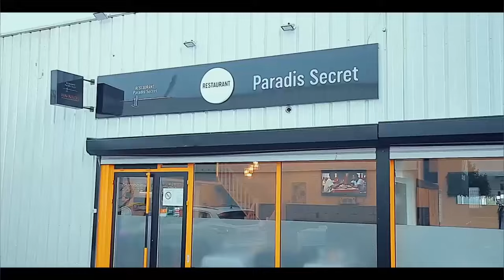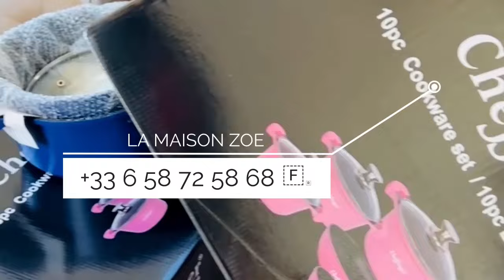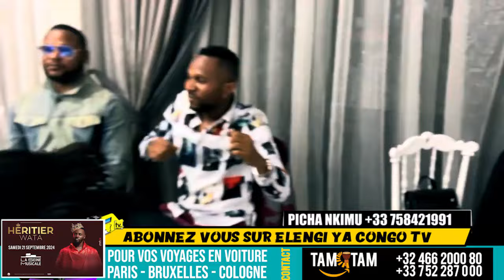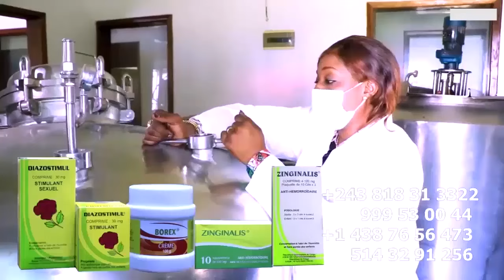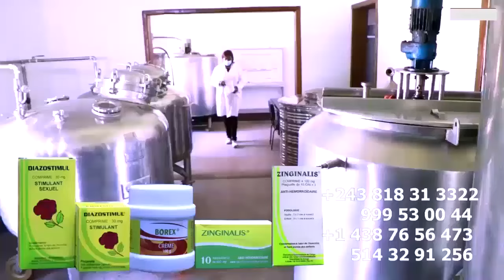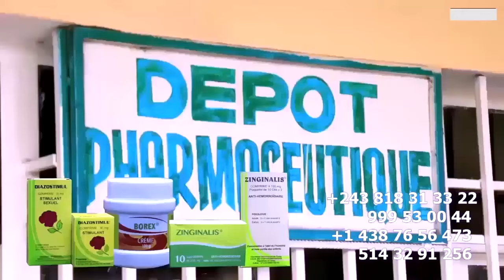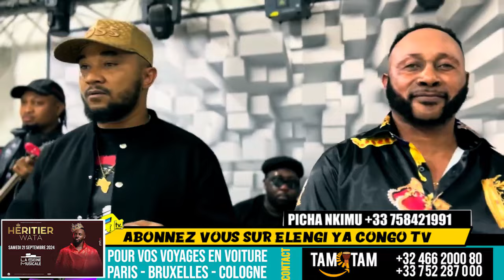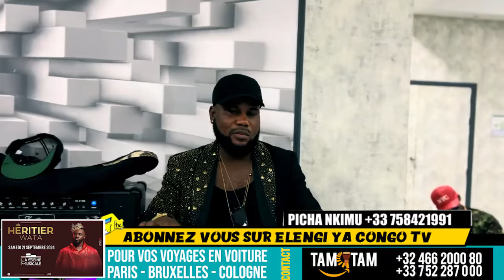AFTER GENEVE EMELIA ALELI NA SOIREE NA KOMBO Ya FERRE GOLA , BOTIKA KO COLLER VIE Na NGA Na FERRE